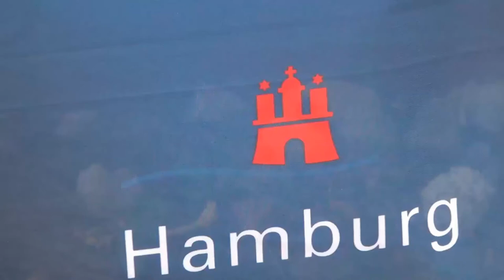hamburg ostermäuse im schnee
eine woche vor ostern..die feldmäuse haben ihre jungen bekommen.alles labt sich am meisenknödel.auch die drossel kommt zum essen.die mäuse arbeiten im kollektiv.sehr possierlich-und erstaunlich..